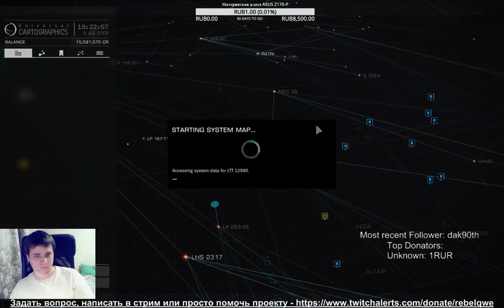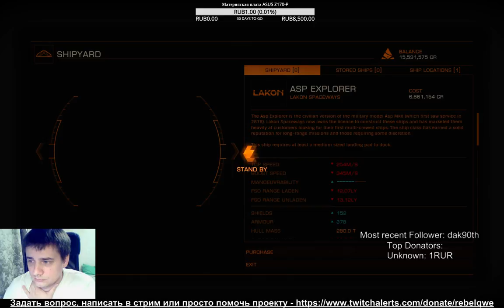RDA Elite: Dangerous Продаю Type-6.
Это помогает мне развивать канал, да и просто очень приятно.

Если вы хотите помочь каналу развиваться и заодно отправить своё сообщение, во время вещания кликните по ссылке Приятный женский голос зачитает Ваше сообщение в прямом эфире.

Если Вам просто понравился канал и Вы хотите помочь его развитию, Вы можете перевести средства по ссылке
или просто на номер кошелька 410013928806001